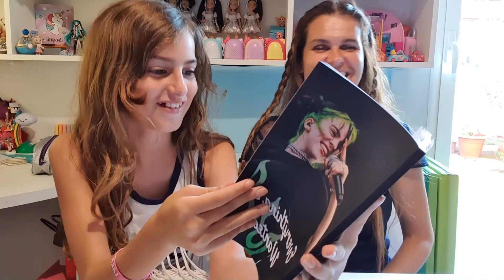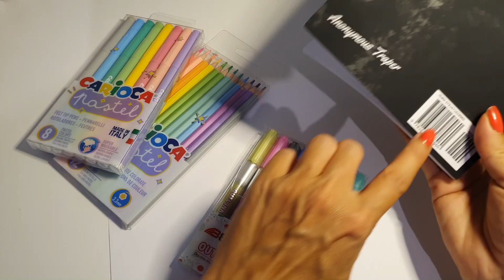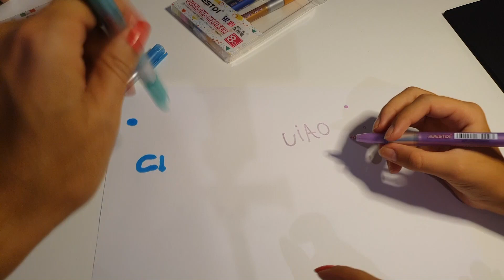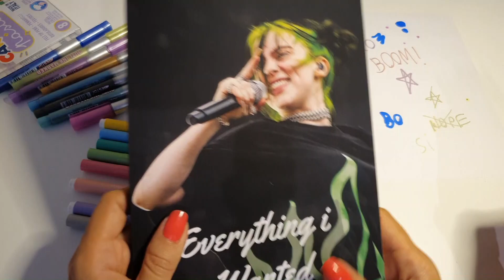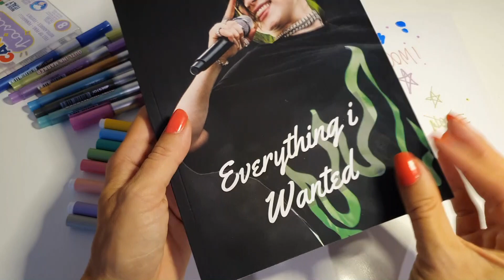BACK TO SCHOOL: Colori PASTELLO, PENNARELLI OUTLINE e Billie Eilish *Reazione di Lara*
Novità back to school  e LARA NON SA NULLA!
Vedremo i nuovi pennarelli e pastelli colori PASTELLOSI di Carioca e
i pennarelli OUTLINE metallizzati che scrivono col bordo!! e poi una sorpresina di Billie Eilish per Lara!!
IL QUADERNO DI BILLIE
Per i PENNARELLI e PASTELLI non vi metto i link di Amazon perché lì costano moltissimo (6/7 euro). Noi li abbiamo trovati in offerta al Carrefour a 1.99

Il mio LIBRO Il diario incantato,-di Barbara D'Alessandro lo trovate qui
(earned link)
Volete scrivere a Barbara e Lara, o a Frangua, o alle nostre Lol Surprise Allora l'indirizzo è:

trovate Barbara e Lara su Tiktok: Babouit
su Instagram: Babouit
su Facebook: Barbara D'Alessandro Babou